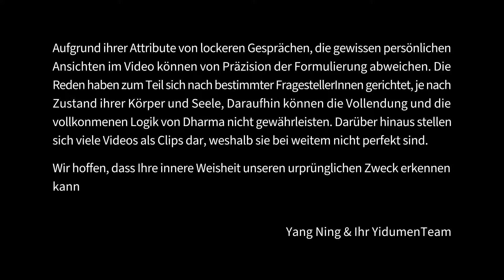Die Kultivierung beginnt mit der täglichen Begegnung mit der Innen- und Außenwelt 易度门 yidumen󠀁ind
Die Kultivierung beginnt mit der täglichen Begegnung mit der Innen- und Außenwelt
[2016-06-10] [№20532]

Für aktuelle Videos besuchen Sie bitte die offizielle Webseite der Yidumen.

Last update at 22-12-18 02:51:21